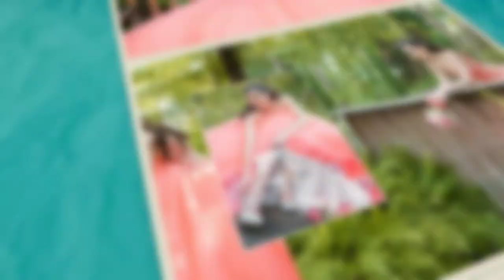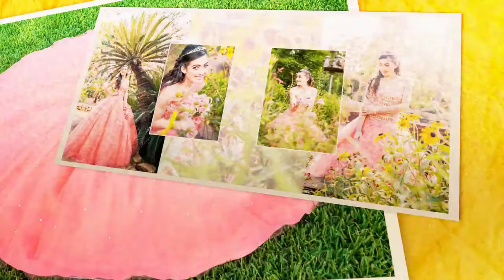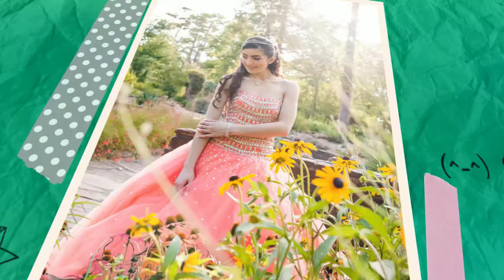Houston Quinceañeras Photography - Quinceañeras Gallery by Juan Huerta Photography